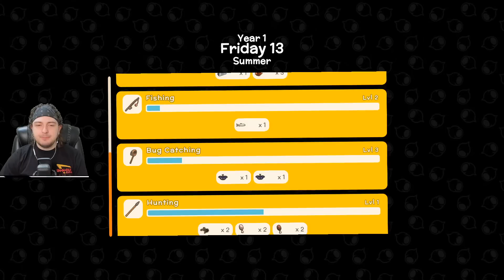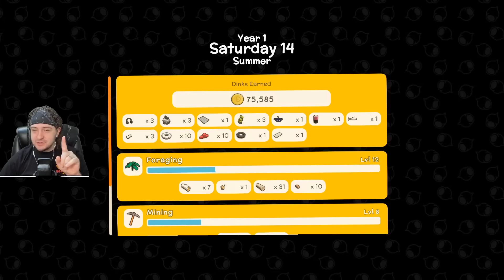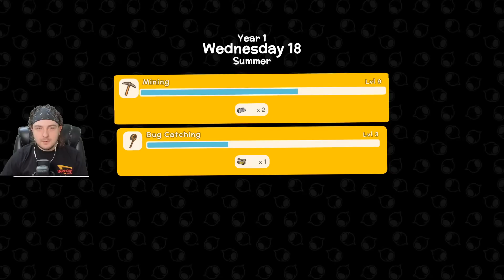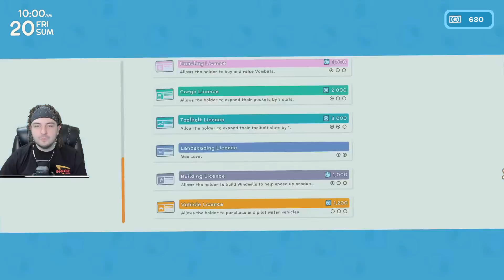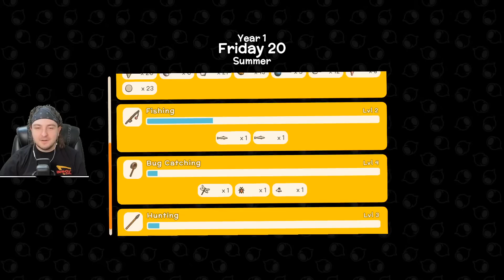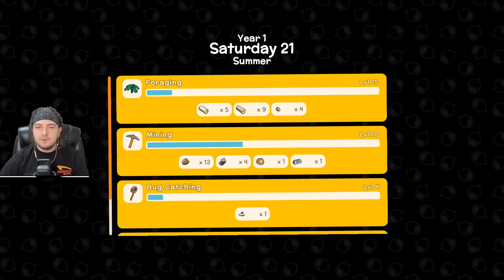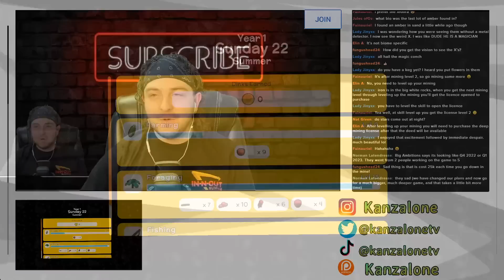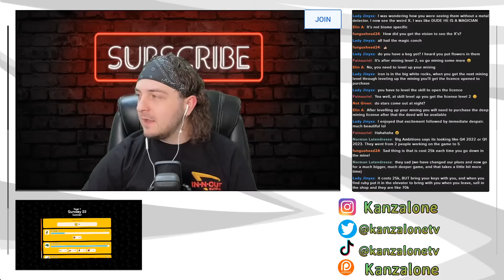Continuing Our Journey In Dinkum! - Day 2 - Dinkum